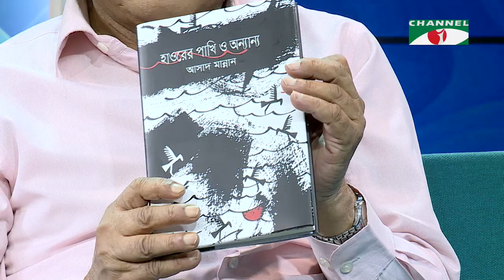Taroka Kothon | তারকা কথন | Poet Asad Mannan | Poet Snigdha Baul | Channel i Shows